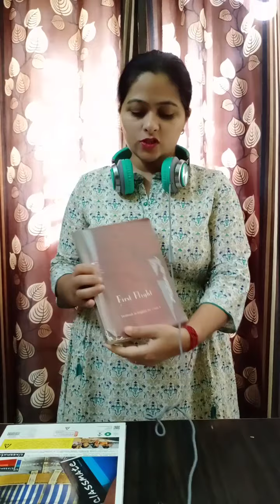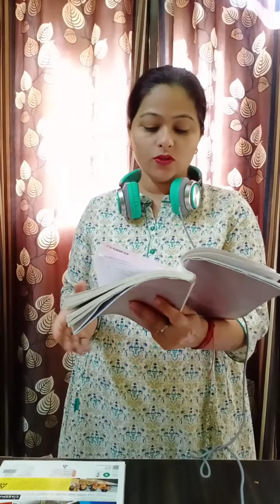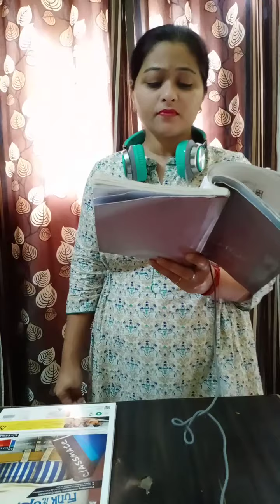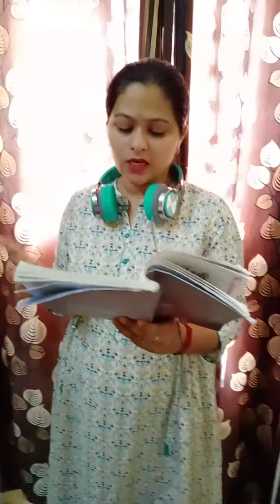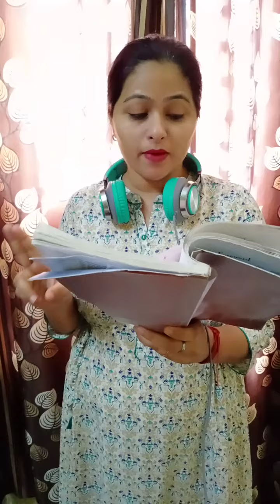Ch-2 Nelson Mandela: Long Walk to freedom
Ch-2 Nelson Mandela:Long Walk to freedom, summary